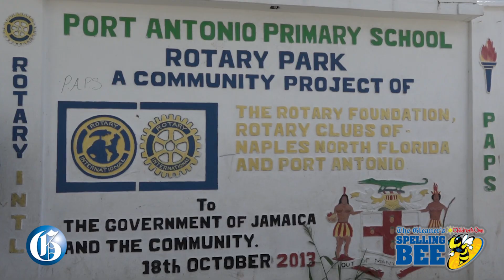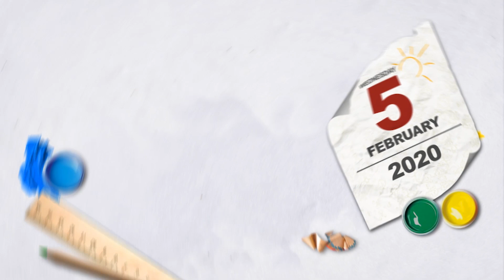The Gleaner's Children's Own Spelling Bee 2020: Jevede Rodney - Portland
JANUARY 9, 2020: This is the profile on The Gleaner's Children's Own Spelling Bee Champion for Portland, Jevede Rodney.